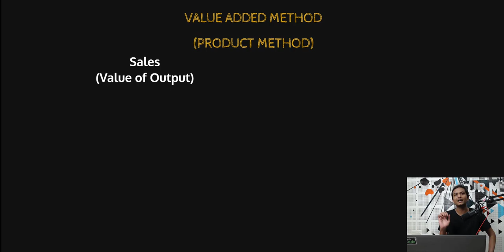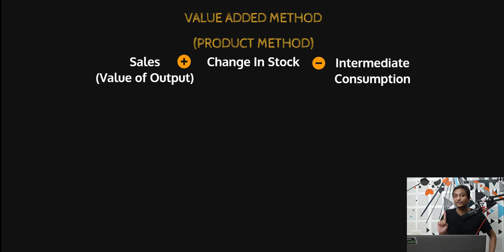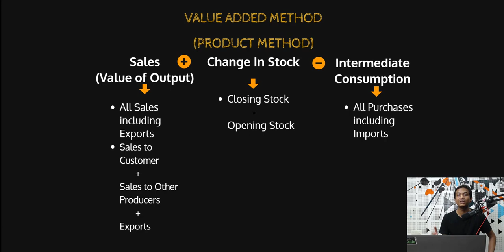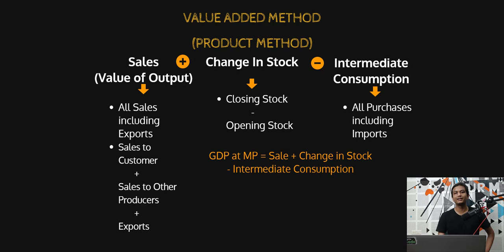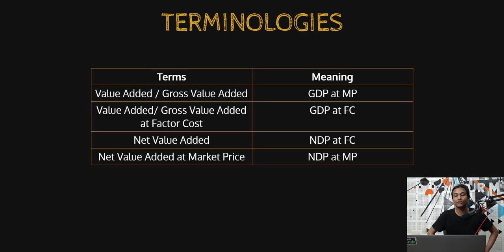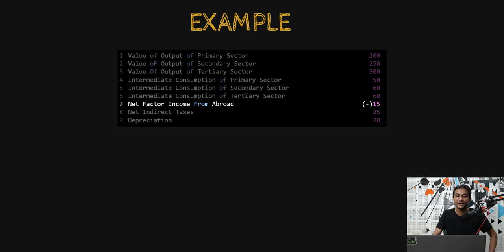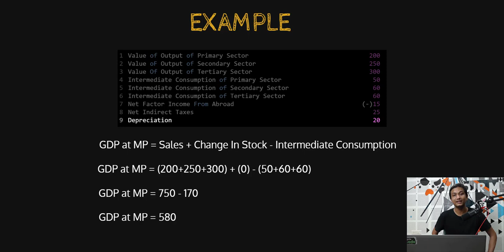Value Added Method Of National Income | Product Method | Macro Economics | Class 12th | CBSE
This Video Includes Description of Value Added Method/ Product Method of Calculating National Income with help of an Examples.
Various Common Mistakes which Students make during using this Method is also Highlights in its respective areas.
It is 3rd Video of National Income Series.
Do watch All Videos of this Series for Better Understanding of this Topic.